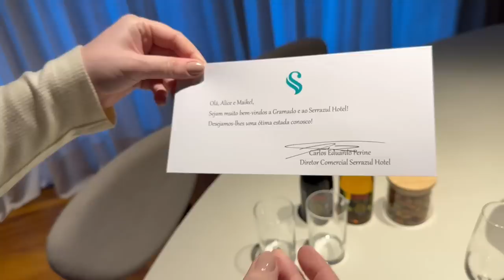VIAJANDO COM A FAMÍLIA POR ALICE SALAZAR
Vídeo em que mostro a nossa estada no Hotel Serra Azul em Gramado, no Rio Grande do Sul. O Serra Azul foi um grande parceiro e toda a minha família está muito grata ao @hotelserrazul pela receptividade!!! Tivemos experiências que vamos levar pra vida toda!!! E a gente está oferece a vocês este cupom de desconto: ALICESALAZAR ☺️❤️ No site do hotel , na barra de busca para reservas, logo após os campos de data e quantidade de pessoas, tem o campo para código promocional. Basta colocar ALICESALAZAR e buscar. Se está pensando em viajar pra para Gramado, corre para o SerraAzul !!!

** Quer ser uma loja parceira Alice Salazar Cosméticos? Quer revender nossos produtos na tua loja ou site?